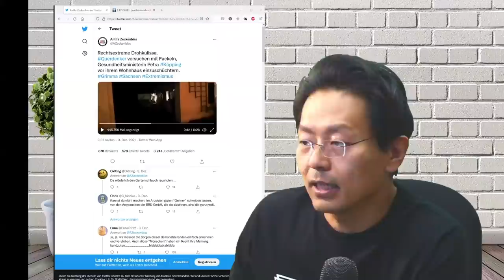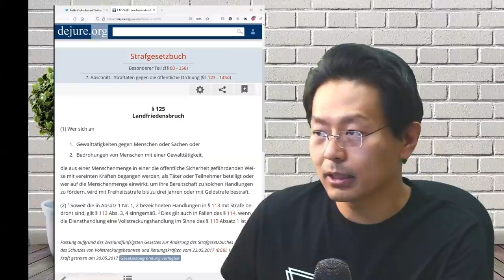Nach Fackelaufmarsch vorm Privathaus der Ministerin zeigt die Polizei Sachsen nur Bagatelldelikte an